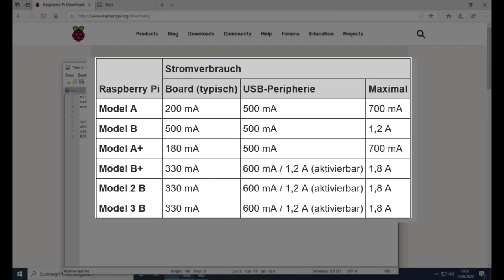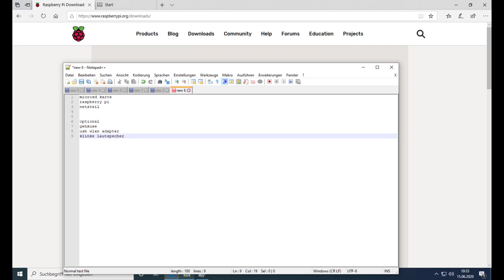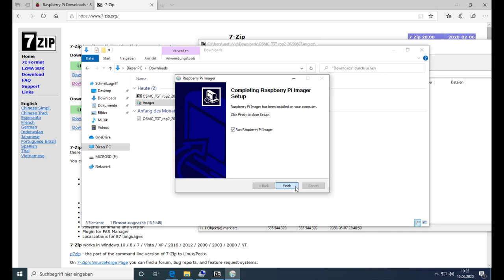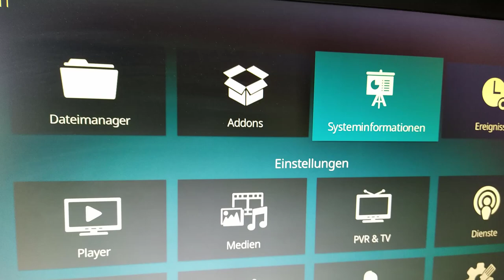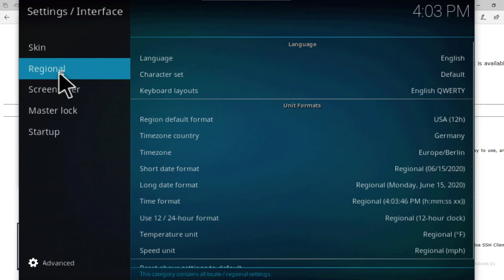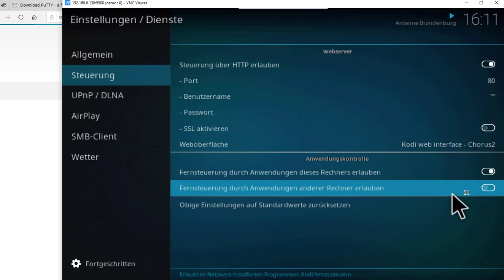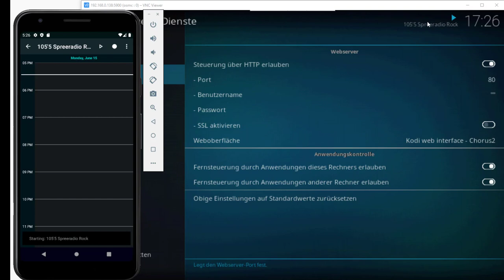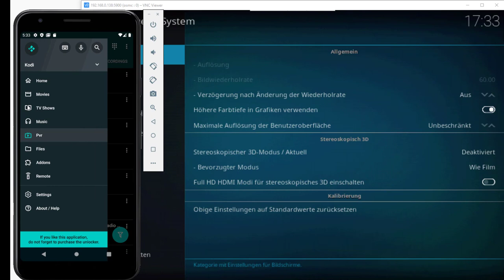Klinken Lautsprecher / Stereoanlage als Internet Radio mit Kodi und Yatse auf dem Raspberry Pi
Retrofit: So habe ich meine alte Stereoanlage mit Internet Radio ausgestattet und mit dem Smartphone steuerbar gemacht.
USB Soundkarte für Raspberry PI
Raspberry Pi 4
Edimax Wlan USB
Netzteil RPi 4
Gehäuse RPi 4
USB Powered Speaker
00:00 Klinke zu Internet Radio
01:06 Hardware
03:40 MicroSD OSMC image
06:58 RPi am TV konfigurieren
08:37 SSH login
09:30 Senderliste Download
10:20 IPTV Simple Client
12:15 Favoriten definieren
12:36 Steuerung zulassen
13:00 App Steuerung Yatse
15:53 USB Audio
16:40 Abspann